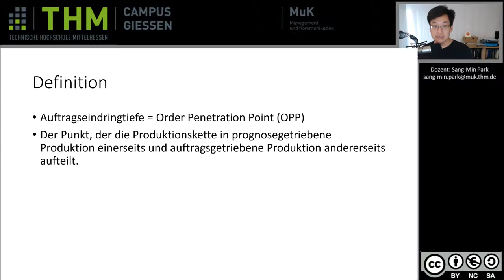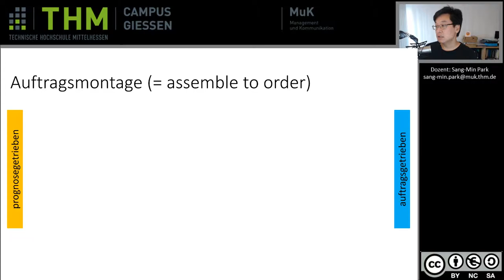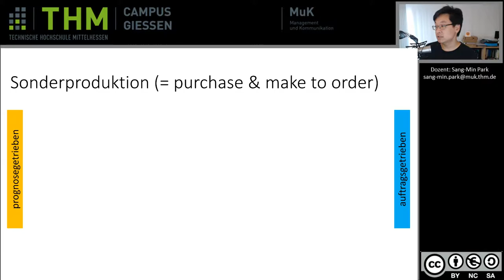Ausprägungen der Auftragseindringtiefe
In diesem Video schauen wir uns die verschiedenen Ausprägungsformen der Auftragseindringtiefe an.